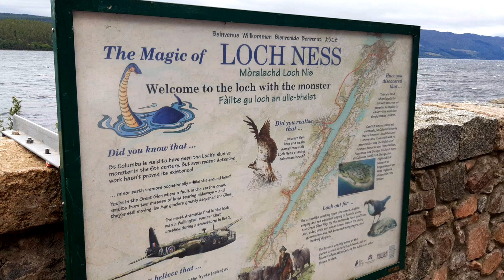Loch Ness Scotland Road trip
Loch Ness is a large, deep freshwater Loch (Loch - is the Scottish name for Lake) in the Scottish Highlands located 23 miles southwest  of the City of Inverness. This Loch is said to be the home of the famous Nessie the  Loch Ness Monster.